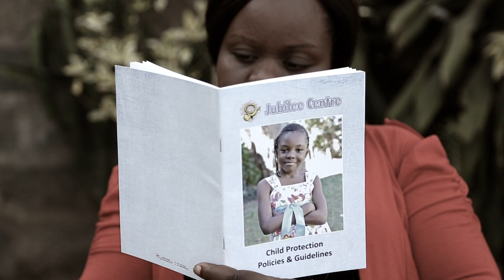The Child Protection Policy